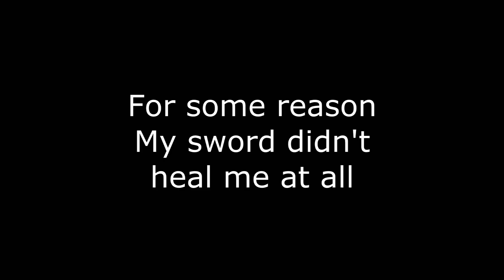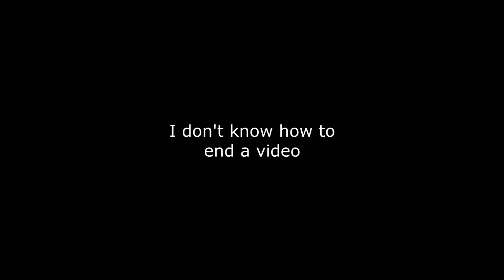Trust me I am a king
Just not the kind that rules kingdoms.

I tried doing something a bit different with this. More cutting and clipping than usual. I don't know if I like it but whatever. I got to try something different, so that's good.

Mind if I keep rambling? you do? oh. okay then.